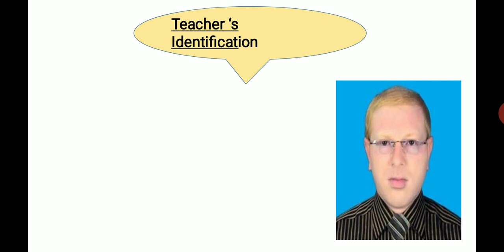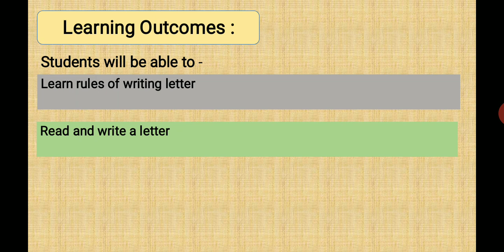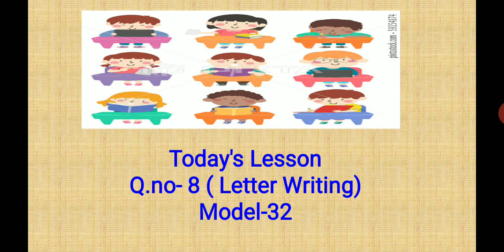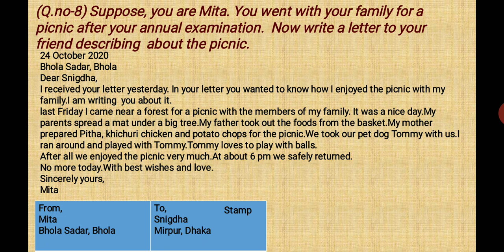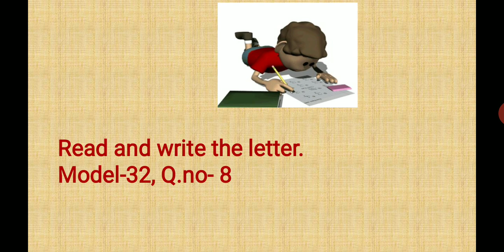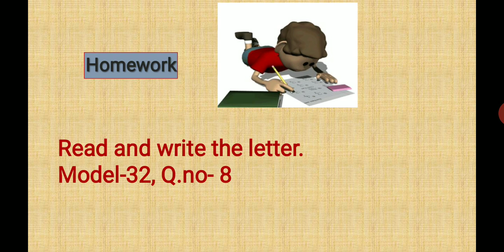Class Five, English. Teacher: Md.Hasnain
Letter Writing ( Model-32, Q.no-8)